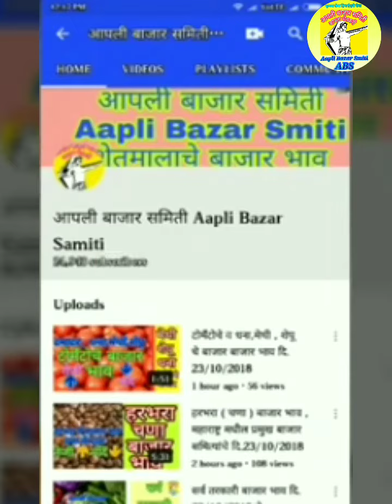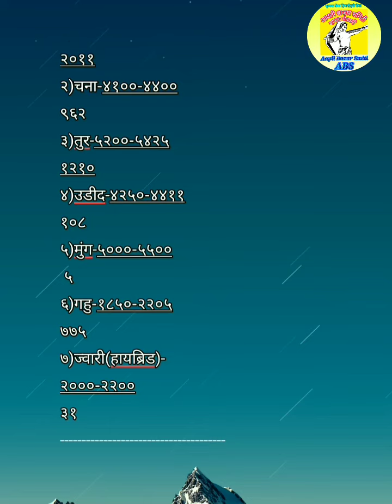वाशिम बाजार समितीचे सर्व शेतमालाचे बाजार भाव